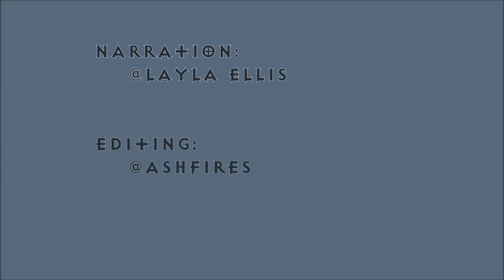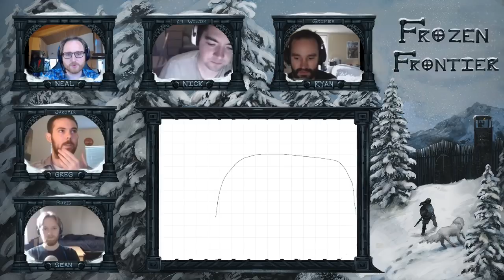Frozen Frontier 003: A Dog Day Afternoon - Part 1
GM: Neal 'Koibu' Erickson
Players: Greg, Ryan, Sean, Nick
Producers: Connar Krob